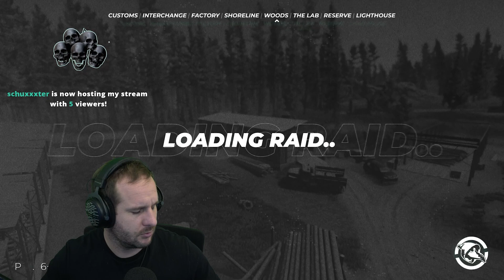Friday, 18th March - Escape From Tarkov - Hardcore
Youtube Channels!

Live Stream!

Socials!

Merch!